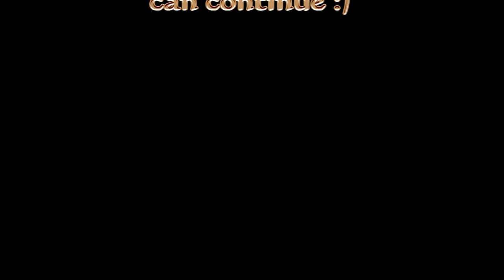Kevin Kilgore Always a Woman to Me Billy Joel cover